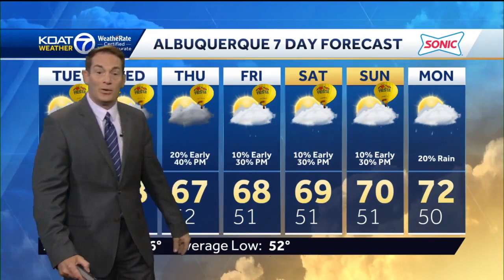Active October pattern keeps chance of showers and thunderstorms in play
Skies looking less active by the weekend, but a small storm chance will continue